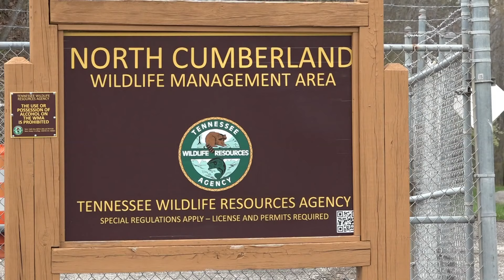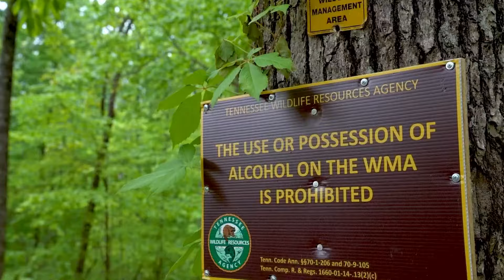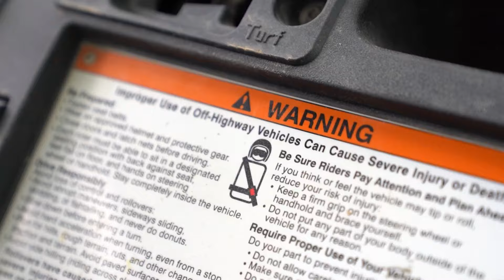Alcohol banned in TWRA wildlife management areas to prevent crashes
Officers said the new law was needed to curb accidents and deaths in the ATV-riding community.